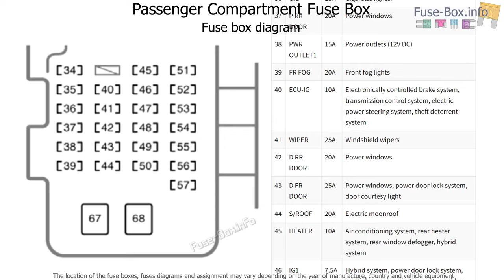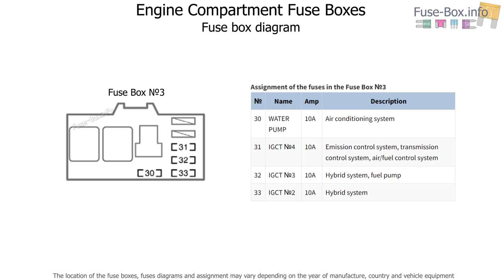Fuse box location and diagrams: Toyota Highlander Hybrid (2006-2007)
Fuse box diagrams (location and assignment of electrical fuses) for Toyota Highlander Hybrid (XU20; MY 2006, 2007).